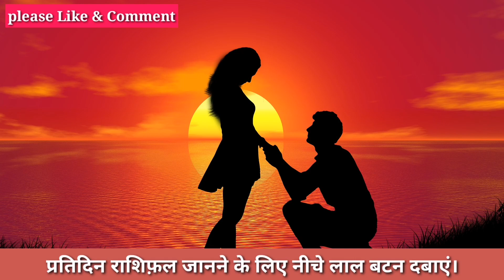तुला राशि 23 सितंबर तैयार हो जाओ अब जो होगा सह नही पाओगे।आपकी राशि भि है Tula तो जरूर देखें।